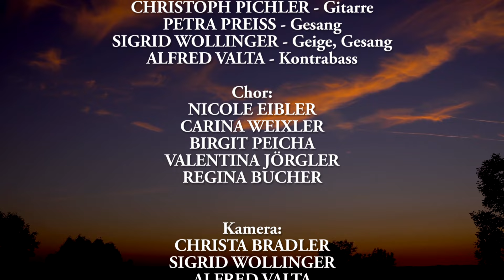FranzK singt Cohen - Halleluja (Leonard Cohen)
"FranzK singt Cohen": Halleluja
(Cohen Cover)

Band:
FranzK - Gesang, Gitarre
CHRISTOPH PICHLER - Gitarre
PETRA PREISS - Gesang
SIGRID WOLLINGER - Geige, Gesang
ALFRED VALTA - Kontrabass

Chor:
NICOLE EIBLER
CARINA WEIXLER
BIRGIT PEICHA
VALENTINA JÖRGLER
REGINA BUCHER